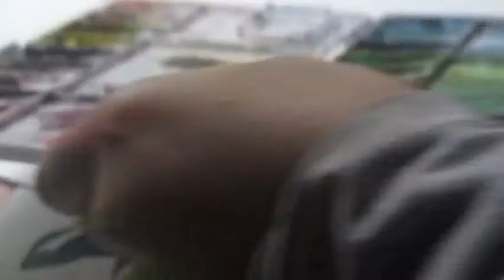Easy Watercolor Lavender for Beginners